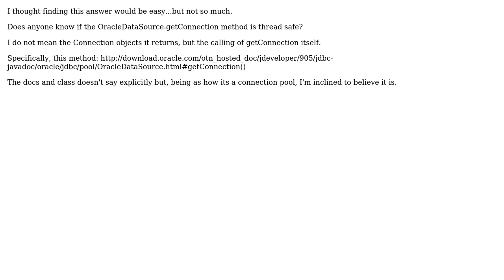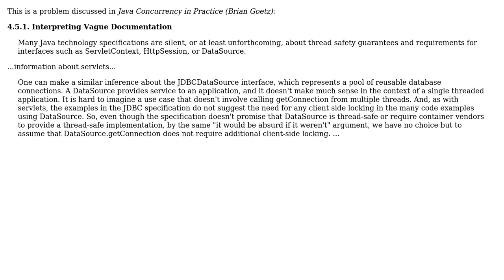Is OracleDataSource.getConnection thread-safe?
With thanks & praise to God, and with thanks to the many people who have made this project possible! | Content (except music & images) licensed under CC BY-SA | Music | Images & others | With thanks to user Ruslan user Richard Levasseur and the Stack Exchange Network Trademarks are property of their respective owners. You are responsible for your own actions.